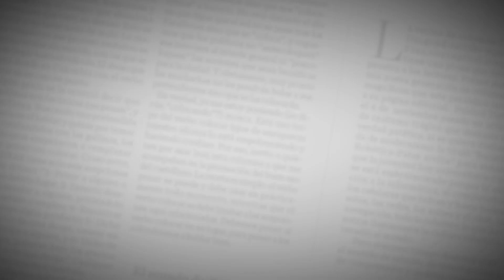EncuentrosEH | Lenny Tavárez supera el coronavirus y presenta La Pared 360 con Justin Quiles